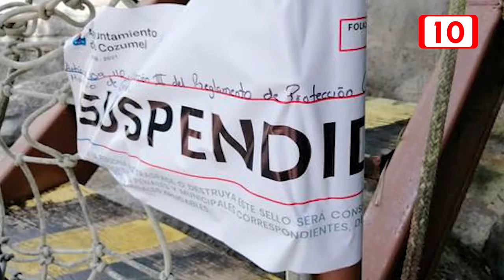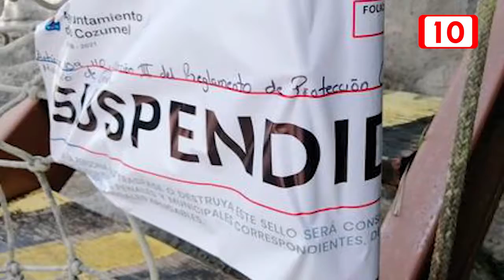Asegura dueño de tirolesas que cumple con sus permisos